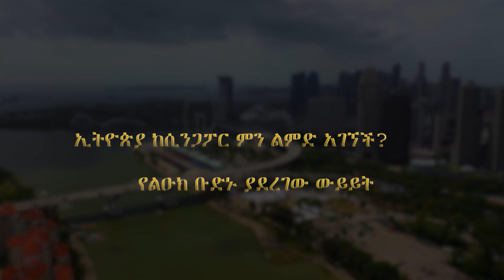ኢትዮጵያ ከሲንጋፖር ምን ልምድ አገኘች? የልዑክ ቡድኑ ያደረገው ውይይት _ ክፍል 2